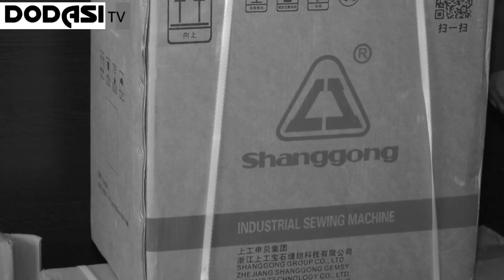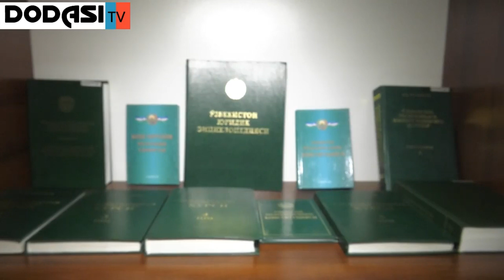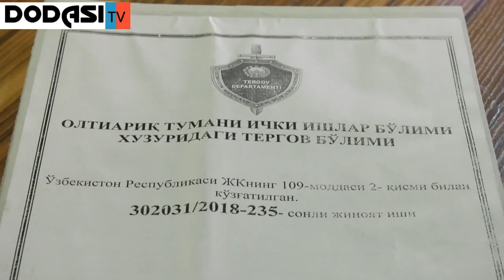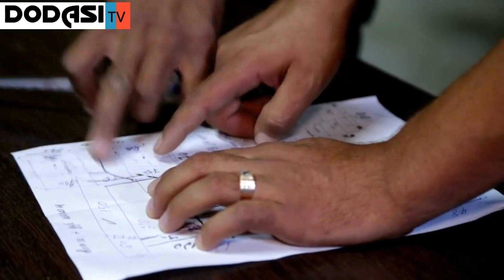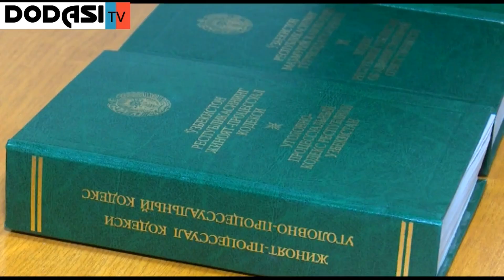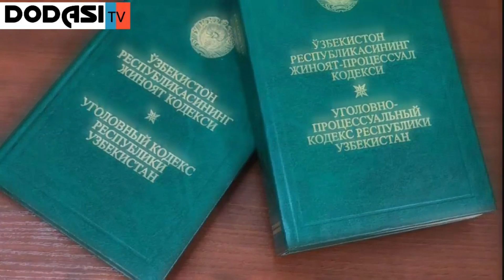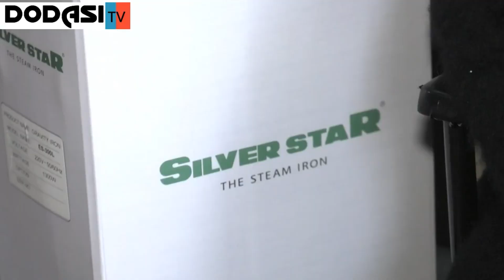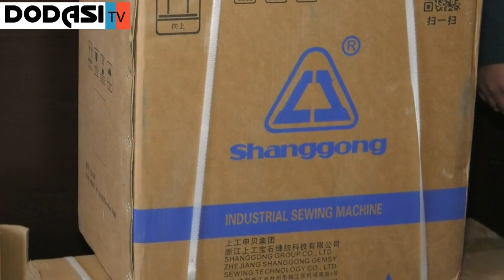ТЕЗКОР ВИДЕО БУНИСИГА ЧИДАБ БУМАЙДИ. УЗ БОЛАСИНИ ПУЛЛАГАН ОНА КИСМАТИ. ПАДАРИНГА МИНГ ЛАЬНАТ.